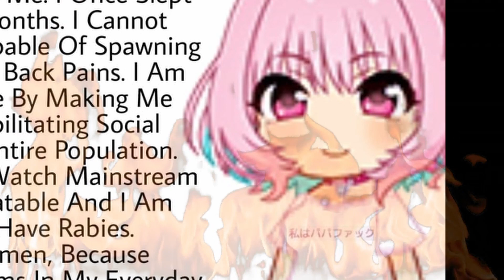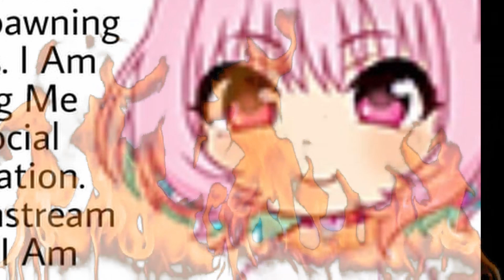SOCIETY ISN'T READY FOR ME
chaoschads rise up